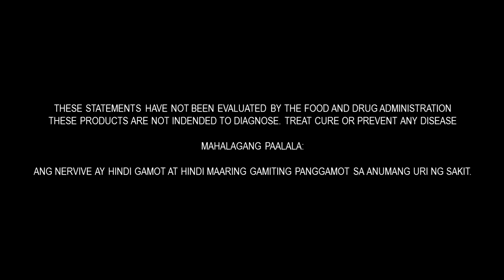Nervive Radio Commercial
THESE PRODUCTS ARE NOT INDENDED TO DIAGNOSE. TREAT CURE OR PREVENT ANY DISEASE

MAHALAGANG PAALALA:

ANG NERVIVE AY HINDI GAMOT AT HINDI MAARING GAMITING PANGGAMOT SA ANUMANG URI NG SAKIT.

ThouShallNotSteal (Exodus 20:15)
HuwagMagnakaw (Exodus 20:15)